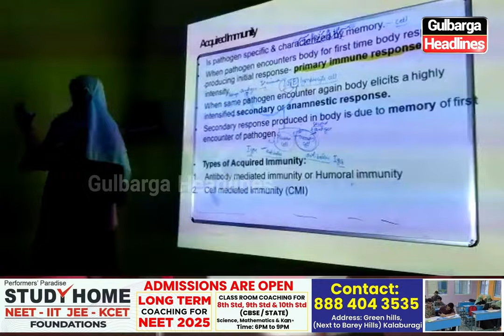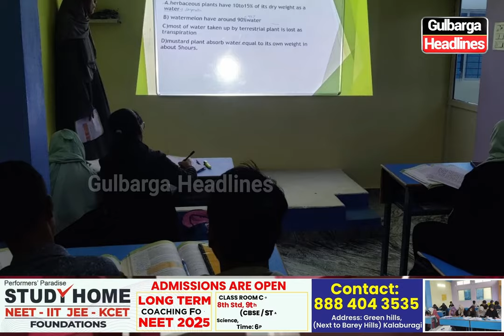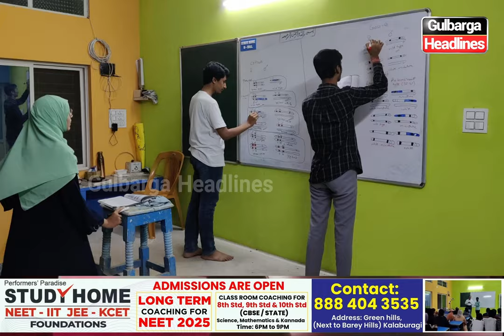Join Study Home for 8th to 10th Std, PUC, and Long-Term NEET 2025 Coaching.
Join Study Home for Best Coaching Classes for 8th Std to 10th Std, PUC, and Long-Term NEET 2025 Coaching.